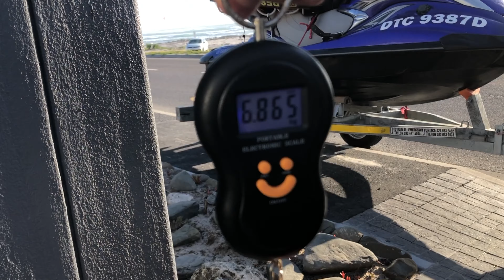Early morning fishing mission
Very good day at Dassen Island. Got there before the sun came up and got 13 fish in total.